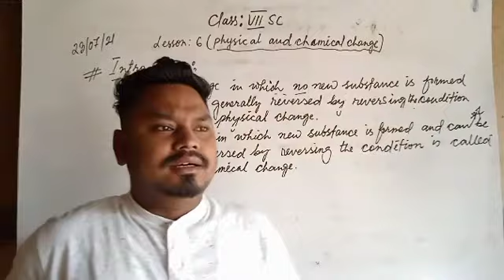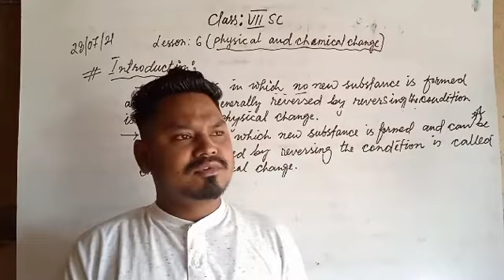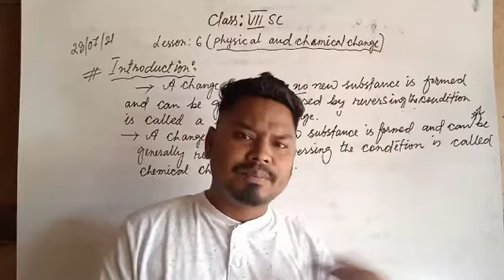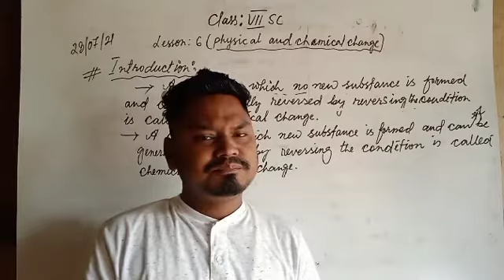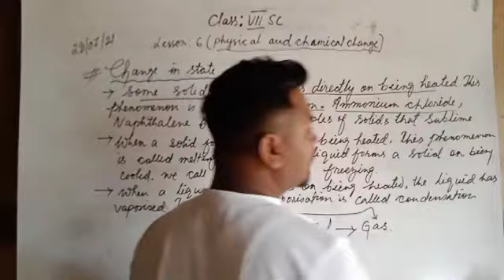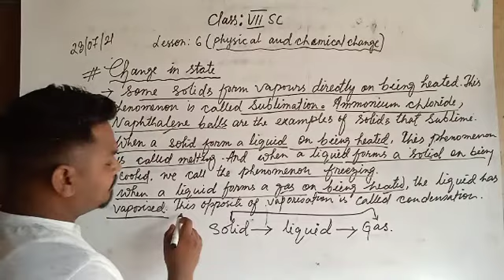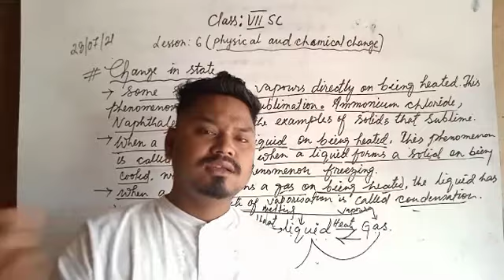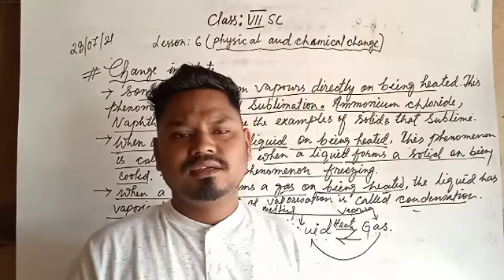NMPS, Science Class 7(L-6 Physical and Chemical Change